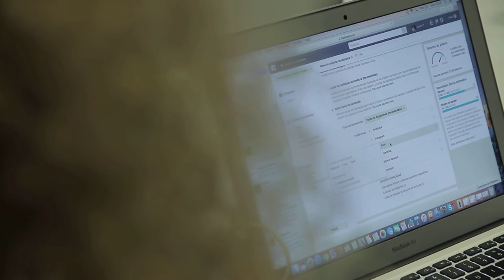Free Stock Footage